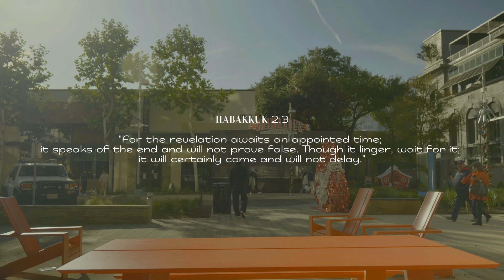DEALING WITH FOMO AS A CHRISTIAN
FOMO is the fear of missing out on things in your life. Lately, i started to feel like I was missing out on everything

But God reminds you that your life is full of experiences with him!

Cinematic vlogs and Short films dropping every Sunday!

Share this to someone who needs it today🫶🏾

LUMIX S5 w 20-60mm kit lens @PanasonicLumixVideo

Mic Hollyland Lark Max @hollylandtech

Mic holder Movo ​⁠photo on amazon @amazon

Tripod

AC Kelyn lester